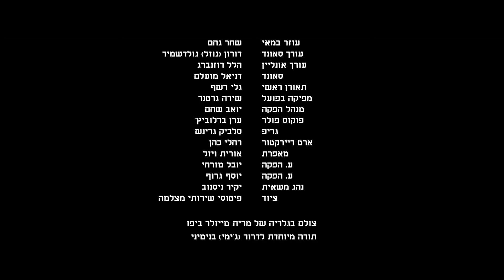Captivation - A Scene From A Black Comedy Film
Starring Or Ben-Melech & Kais Nashef, Script by Ittai Gluska & Ori Sharon

       Tzvika Shekalim is a 28 year-old IDF soldier who desperately yet unsuccessfully is trying to make it as a musician. On a weekend of leave from the army he takes a vacation in the Sinai peninsula where he meets Palestinian goods smuggler Da’ud who works for his activist Hamas family albeit deemed as the family outcast.

       The night of the meeting between the two, leads to a spontaneous, dangerous and above all, desperate collaboration. For Tzvika, it’s born from his desire to catapult his music career and achieve worldwide fame, while Da’ud’s ultimate motive is to release his forbidden love, currently imprisoned in Israel.

      Da'ud smuggles Tzvika through a designated tunnel from Sinai to his  home in the Gaza Strip, where they stage his kidnapping by a fictitious organization called "Al-Aqsa Lionesses" and demand a deal to release all female prisoners held captive in Israel in return for Tzvika’s release.

      "Captivation" presents the unbridled urge of the millennial generation – to become someone, to succeed and become famous at all costs. And how ultimately, Tzvika and Da’ud will go to any length in order to fulfill their personal goals.